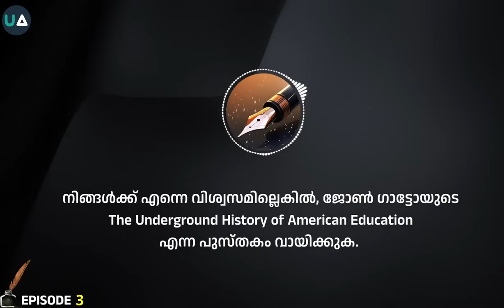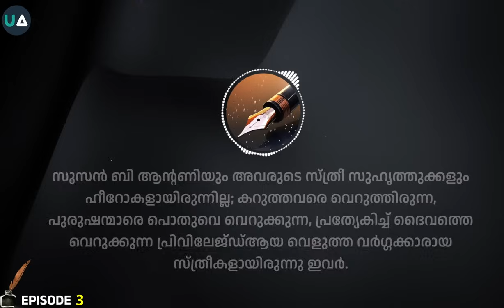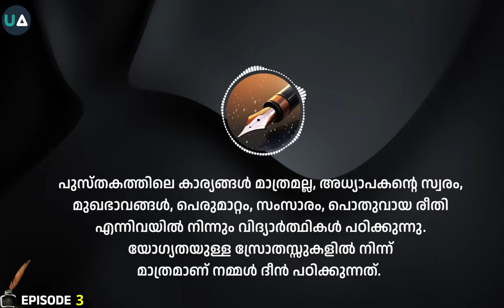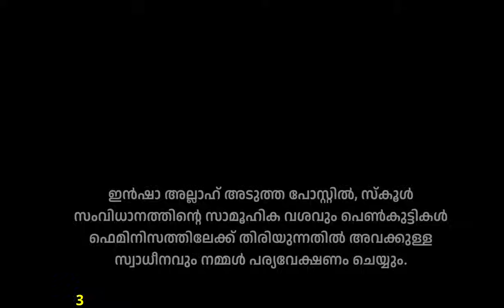Episode 3: ഒരു മുൻ ഫെമിനിസ്റ്റിന്റെ കുമ്പസാരക്കുറിപ്പുകൾ | അധ്യായം 3: വിദ്യാഭ്യാസം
𝑻𝒓𝒂𝒏𝒔𝒍𝒂𝒕𝒊𝒐𝒏 𝒗𝒊𝒅𝒆𝒐

Confessions of an Ex-Feminist
Chapter 3: Education

✒️ Umm Khalid
⌛ 5 Mins

UA സംഘടിപ്പിക്കുന്ന ഓൺലൈൻ ചർച്ചകളിൽ പങ്കെടുക്കാൻ ആഗ്രഹിക്കുന്ന, എതിരഭിപ്രായമുള്ളവർക്ക് വേണ്ടിയാണ് ഈ സംവിധാനം.
ഈ ഫോം ഫിൽ ചെയ്യുക.

വരൂ, നമുക്ക് വിയോജിപ്പുകൾ സൗഹർദ്ദാന്തരീക്ഷത്തിൽ സൗകര്യപ്രദമായ സമയത്ത് ചർച്ച ചെയ്യാം.

Unmasking Anomalies (Formerly Unmasking Atheism)
UA Speakers Corner | UA Malayalam | Speakers Corner Malayalam | UA Kerala | UA Team